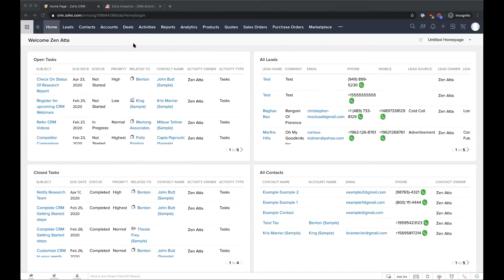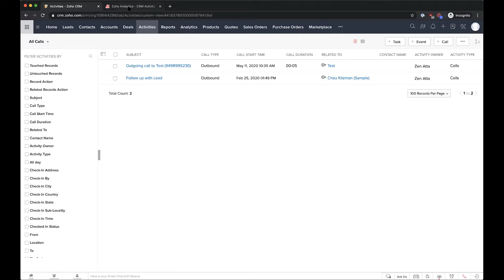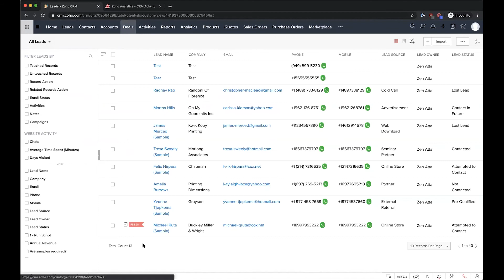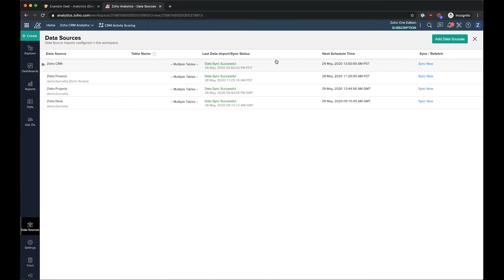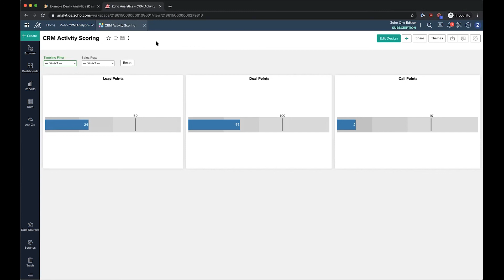Activity Scoring Dashboard in Zoho Analytics Using Zoho CRM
With Zoho deprecating a tool called motivator we would like to share an implementation that allows you to do scoring that will essentially let you do the same thing without motivator.

Here are the keynotes of this implementation:

-CRM - Analytics connector to pull CRM data into Analytics
-Formula columns designed with logic to assign point values to Calls placed, Leads converted, and Deals won
--Points could be based on Call length, Lead conversion time, Deal size
-Dashboard to roll up point scores from various CRM activities
-Serves as an alternative to the deprecated Motivator. Slightly less visually appealing, but more customizable.